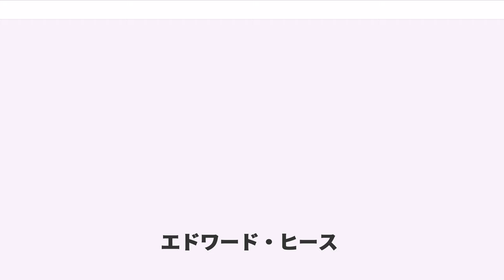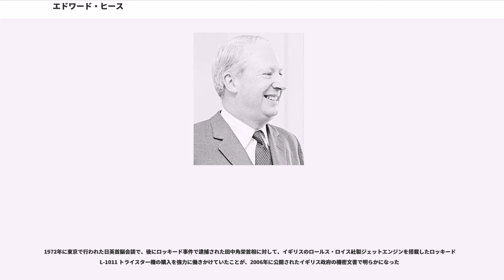エドワード・ヒース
サー・エドワード・リチャード・ジョージ・ヒース（, KG, MBE, PC、1916年7月9日 - 2005年7月17日）は、イギリスの政治家、庶民院議員（在職期間、1950年から2001年）、首相（在任期間、1970年から1974年）、保守党党首（在任期間、1965年から1975年）、指揮者。

1916年7月9日、大工の息子として生まれる。オックスフォード大学に進学し、オックスフォード・ユニオンという弁論部の会長となる。これは、多くの政治家を輩出した名門弁論部であった。

卒業後、ヒッチハイクで北欧・東欧を旅行するが、直後に第二次世界大戦が勃発した。志願してイギリス陸軍に入隊、中佐まで昇進した。戦後、人事院、民間航空省、「チャーチ・タイムズ」編集長、銀行などの職を経験した。

1950年の総選挙でベスクレーから保守党候補として立候補し、当選を果たす。その後は主に党務に専念し、チャーチルら党首の覚えもよかったが、スエズ危機への対応を巡って分裂した党内をまとめ上げたことで頭角を現した。

マクミラン政権で労働大臣、外務政務次官、国璽尚書兼副外相を歴任する。欧州経済共同体 (EEC) 加盟交渉にも責任者として関わり、結果的にフランスのシャルル・ド・ゴールの反対でイギリスのEEC加盟は失敗に終わったものの、高い交渉力が閣僚や野党労働党からも高評価を得た。この時期、ヒースは「ミスター・ヨーロッパ」のあだ名で呼ばれた。

1964年の総選挙で、ダグラス＝ヒューム率いる保守党が敗れると、党首の辞任後、保守党史上初の下院議員による党首選挙が行われた。ヒースはこれに出馬し、モードリング元蔵相、パウエル元保健相を下して保守党の党首となった。先述のEEC加盟交渉時における評価と、労働党党首のハロルド・ウィルソンへの対抗上、非上流階級出身という点もプラスに作用した。

1970年の総選挙では、大方の予想が保守党不利と見られており、ヒース自身も自分の選挙区で落選の可能性が囁かれていた。しかし、結果は予想に反しての保守党勝利に終わり、ヒースは首相に就任する。

就任後は、文化大革命最中の中華人民共和国を訪問して毛沢東との会談を実現し、文化大革命中に同国が支援する暴動に襲われた植民地の香港の保全に努めた。また、長年の懸案であった欧州共同体 (EC) への加入も1973年に果たした。

その一方で、北アイルランド問題への対処では事態の改善を見ることなく、1971年に導入された治安当局による一斉拘留（インターンメント）や、1972年1月30日にデリー（ロンドンデリー）で発生した「血の日曜日事件」など、「イギリスによるアイルランドへの暴力的抑圧」を背景に過激化した。

さらに、労働党支持者がその大半を占める炭鉱労働者のストライキが追い討ちをかける格好で、1974年2月の総選挙に敗北し、退陣を余儀なくされた。

1950年の初当選から2001年に引退するまで、50年以上の間庶民院議員一筋で活躍し、1992年にガーター勲章とナイト位を与えられた。誕生日8日後の2005年7月17日、89歳で死去した。

上流階級出身者が多い保守党においては、労働者階級出身のヒースは異色の存在である。党首として活躍した期間は、ハロルド・マクミランのような従来のイギリス社会を代表する上流階級出身のエリートによる寡頭支配から、ヒース自身、そしてマーガレット・サッチャーから始まった大衆層出身の知的エリートによる党支配による推移を象徴するものであった。

終生独身であり、女性に強い関心を示さなかったことから、同性愛者だったのではないかとの噂も根強いが、決定的な根拠はない。

ビートルズの「タックスマン」の歌詞に出てくる人物としても有名である。

1972年に東京で行われた日英首脳会談で、後にロッキード事件で逮捕された田中角栄首相に対して、イギリスのロールス・ロイス社製ジェットエンジンを搭載したロッキード L-1011 トライスター機の購入を強力に働きかけていたことが、2006年に公開されたイギリス政府の機密文書で明らかになった

若い頃オルガン奏者としての教育を受けていたヒースは、首相在任中にロンドン交響楽団を指揮するなど徐々に指揮者としての活動を開始した。1985年...